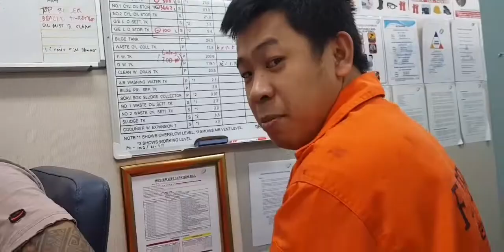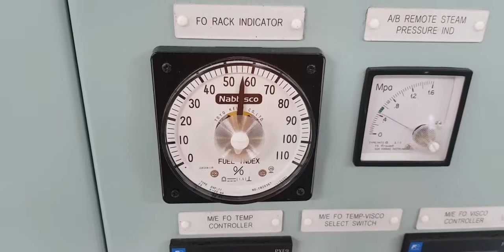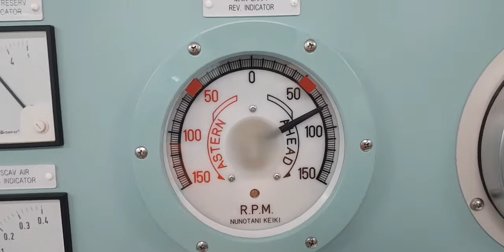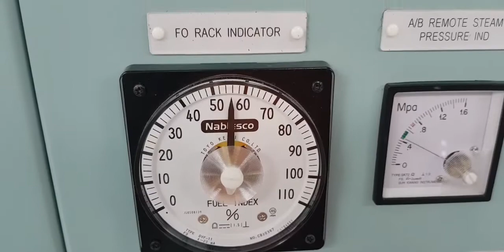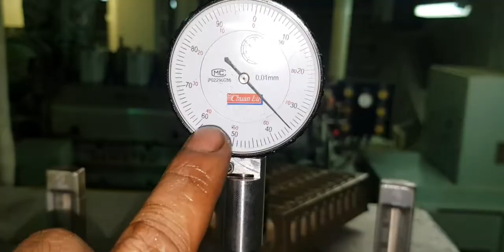Low temp. central cooler circulation cleaning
LT cooler or central cooling plates circulation cleaning.